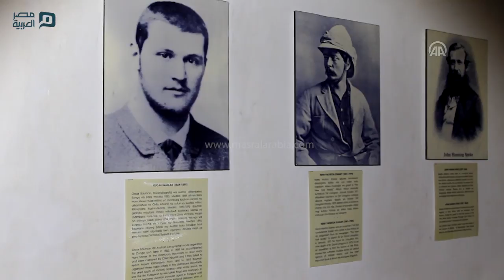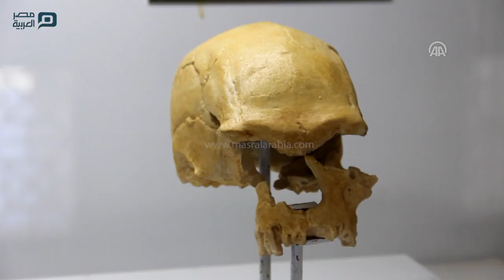مصر العربية | متحف "دار السلام" مركز إشعاع ثقافي يؤرخ لتاريخ تنزانيا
وقعت تنزانيا، التي تعد واحدة من أقدم المناطق المأهولة، تحت سيطرة القوى الاستعمارية لعدة قرون، وكانت مسرحًا لصراعات تلك القوى المختلفة.